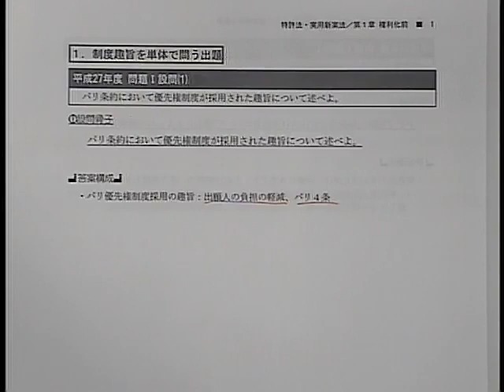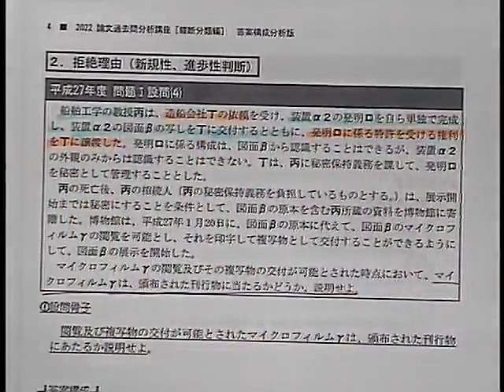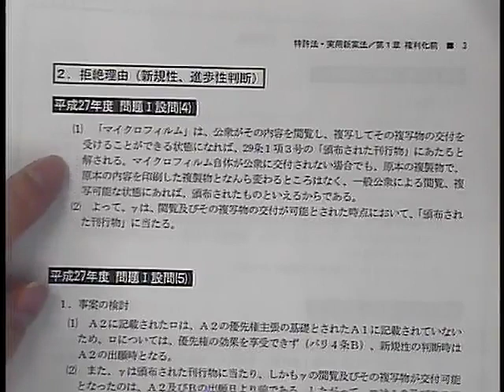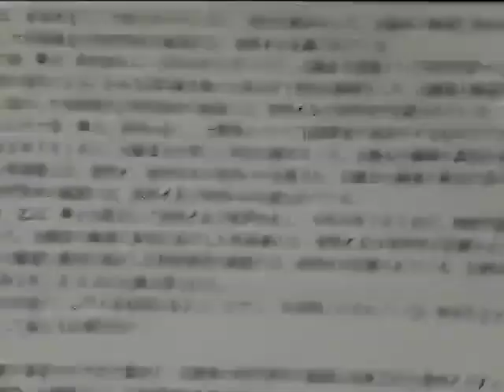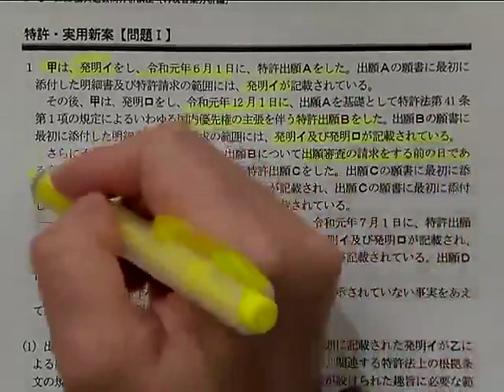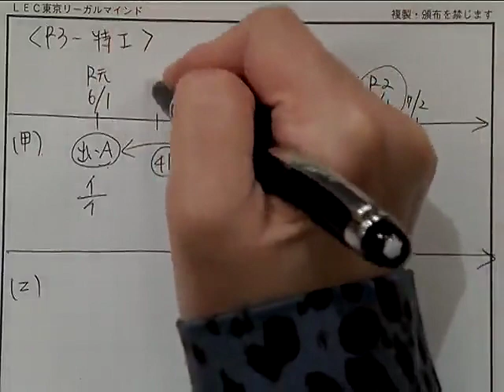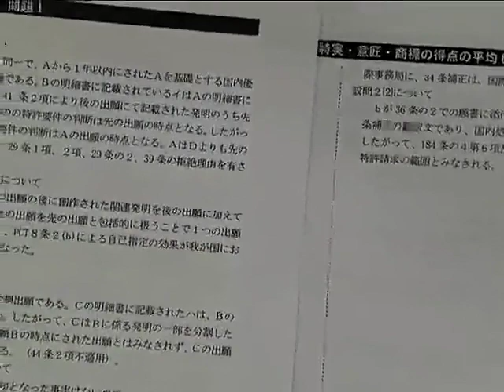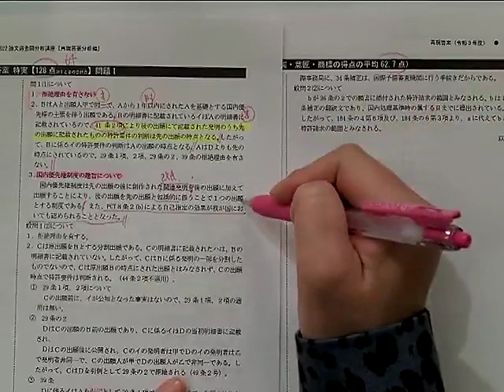【弁理士試験】論文過去問分析講座チラ見せ！（納冨美和LEC専任講師）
2022年向けに実施した論文過去問分析講座の一部を少しだけお見せします！

論文直前期におけるインプットとして、 合格者にも高く評価されてきたこの講座で、
合格に向けた最終調整を図ろう！

≪論文過去問分析講座≫の詳細・合格者の声はこちら

≪論文過去問分析講座≫が受講できるLECの論文直前コース ラインナップ・詳細はこちら